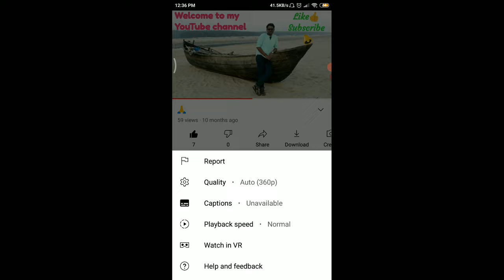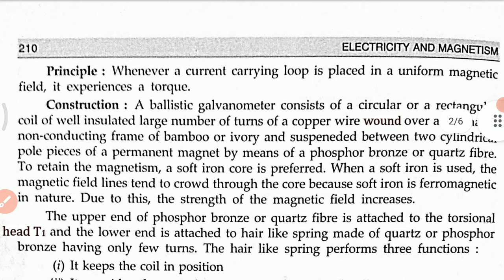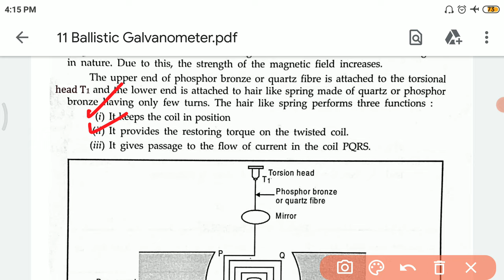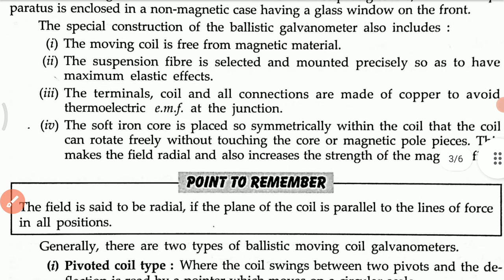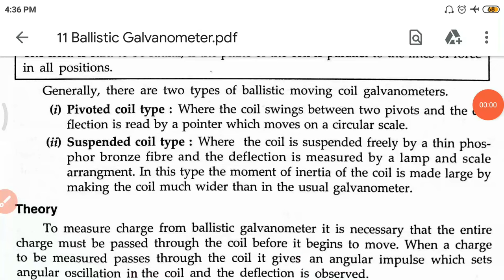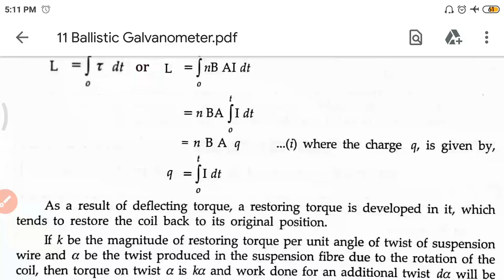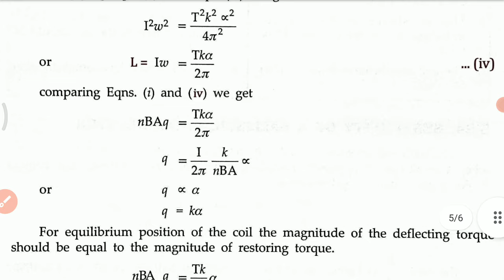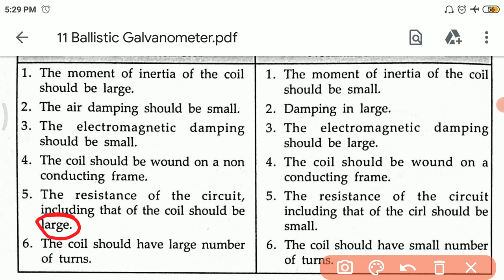Ballistic Galvanometer (CC-3 UNIT-2 Lec-11)